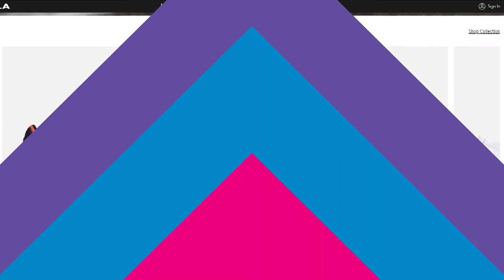Check Out Our DTLR Villa Offer on RewardFish!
With it being Black History Month, check out our DTLR Villa offer! Browse their large catalogue of clothing & support black owned businesses while also earning 20% more points while doing so.